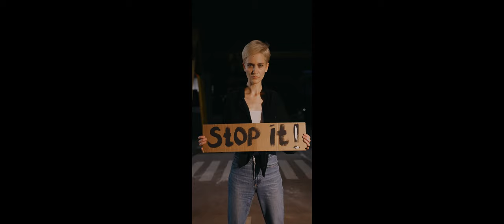Le chaînon manquant - Tara Fly - Isolated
(déposé SACEM)

Le chaînon manquant

Vivre sa vie oui mais à quel prix
Celui d'être à moitié libre
On n'en veut plus,

Tous ces coups bas qui lassent
Ces tours de passe passe

Sur le coup, je reste dans le flou
Des promesses non tenues

Le géni de nous mentir, en toute franchise

Pourquoi devrais je croire
Un arracheur de dent,
qui nous ment sans cesse

On nous déroute, on nous bouscule
on nous manipule, sans scrupule

Si quelqu'un nous prouve
que a plus b, font mouche
Nous irions tous sereinement
Nous faire inoculer le chaînon manquant